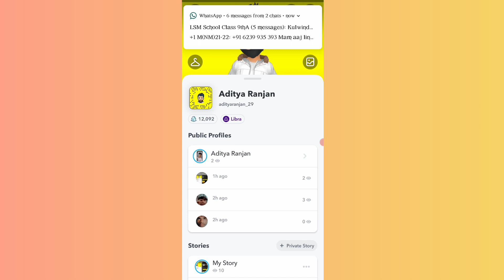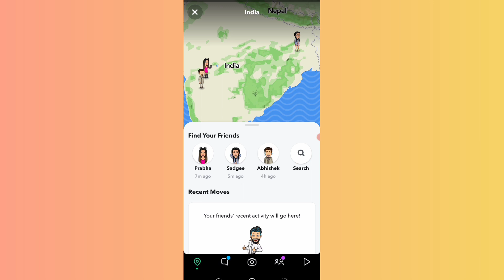SnapChat me Online/Offline kaise pata chalta hai || Snapchat me last seen kaise dekhe || Smyt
Be sure to read this article if you also want to know how to find out online status of friends in Snapchat.

( Ludhiana, Punjab )